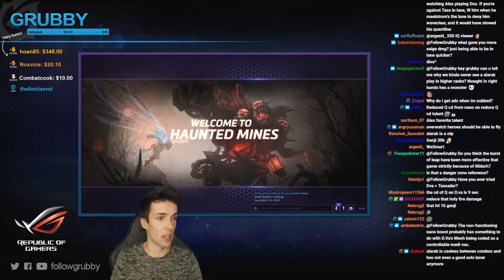Grubby | Heroes of the Storm - First Pick D.VA the Destroyer - HL 2017 S3 - Cursed Hollow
When D.VA the Destroyer's skin is so cool, you have to first pick her. *Talent Build Below* (Game Played 12-Oct-2017)